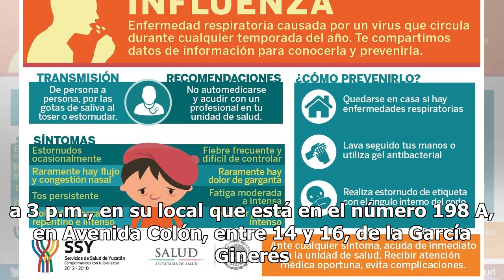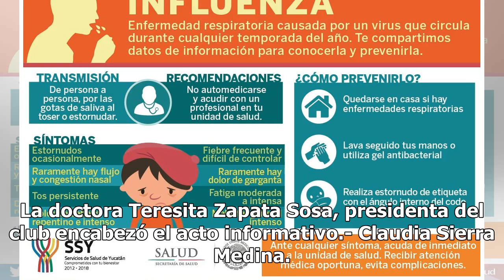Club de Leones de Mérida realizará la Jornada de la Salud - El Diario de Yucatán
El Club de Leones Mérida A.C. anunció que del 28 al 30 de septiembre realizará la Jornada de Salud Auditiva, Odontologica y visual en su local.- (Foto de Claudia Sierra) El Club de Leones Mérida A.C. realizará la Jornada de Salud Auditiva, Odontologica y visual, del viernes 28 al  domingo 30 de este...